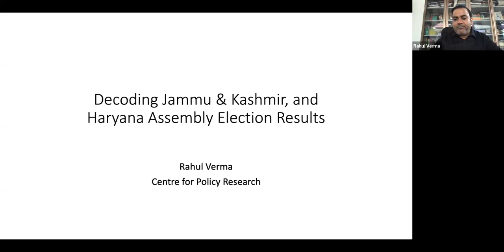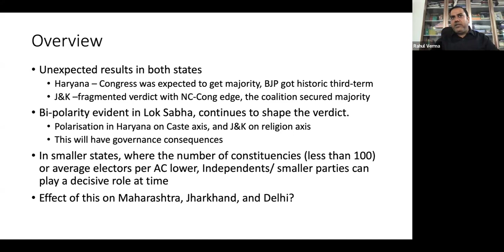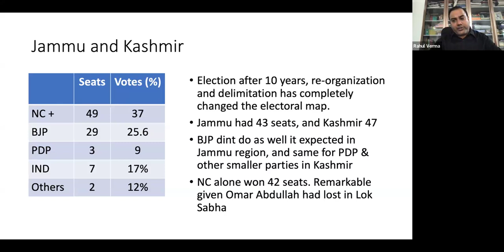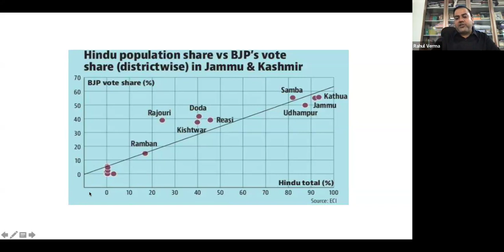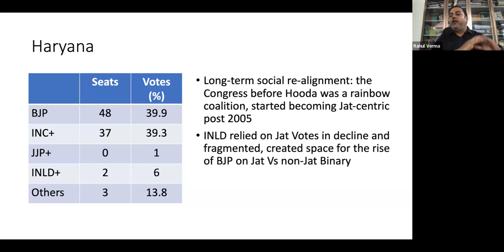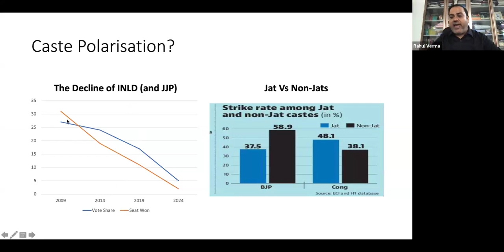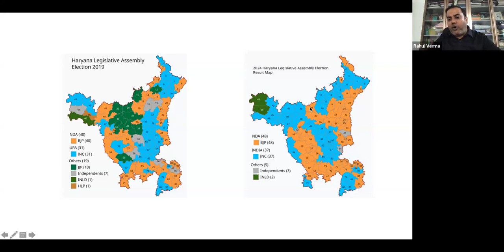Decoding J&K and Haryana Assembly Election Results